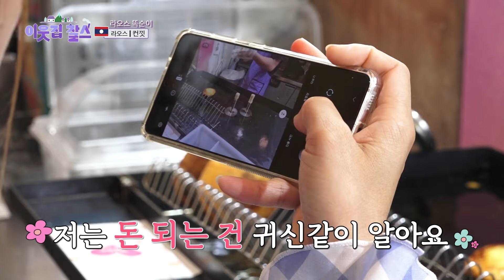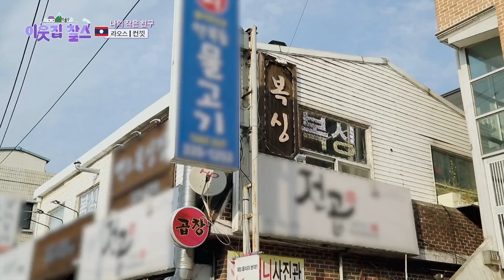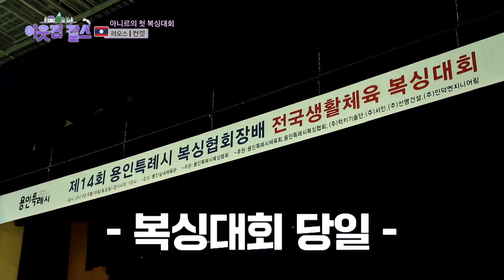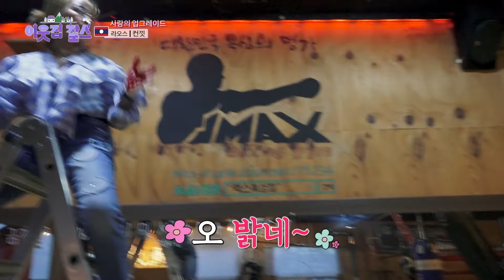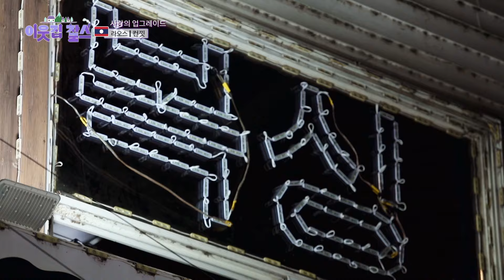컨낏의 작은 친구! 바로 몽골에서 온 ‘아니르’! 드디어 아니르가 첫 복싱 대회에 출전하게 되는데... [이웃집 찰스] KBS 231024 방송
컨낏의 작은 친구! 바로 몽골에서 온 ‘아니르’!
10살이라는 어린 나이지만 동휘 씨의 복싱 체육관에서
복서의 꿈을 키우는 중이라는데
아니르 또한 아직 한국 생활이 1년이 채 되지 않아
한국말이 서툰 상태이다
하지만 서로 통하는 점이 많았던 컨낏과 아니르는
나이 차를 극복하고 단짝 친구가 되었다는데
이날, 드디어 아니르가 첫 복싱 대회에 출전하게 된다
과연, 컨낏의 간절한 응원을 받은 아니르는 경기에 이길 수 있을까?